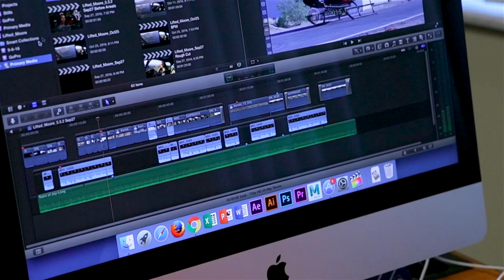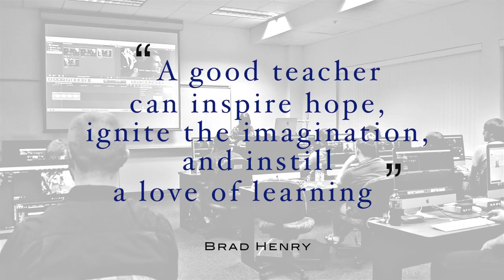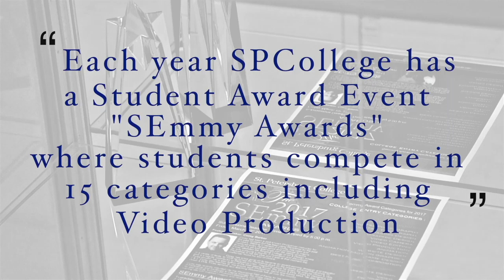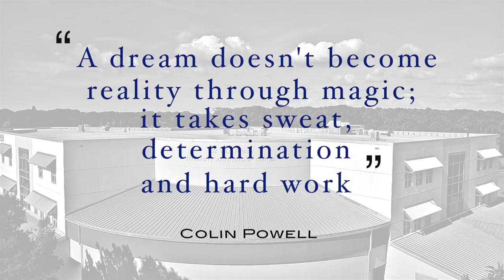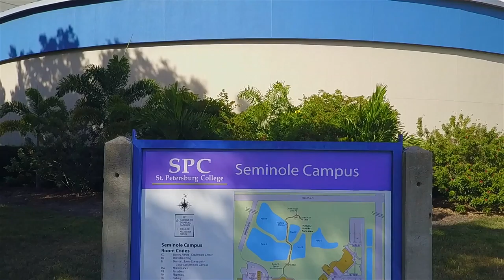Saint Petersburg College - Video Production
Saint Petersburg College offers a wonderful Video Production Program that show you the ropes of basic video production and has incredible networking opportunities.